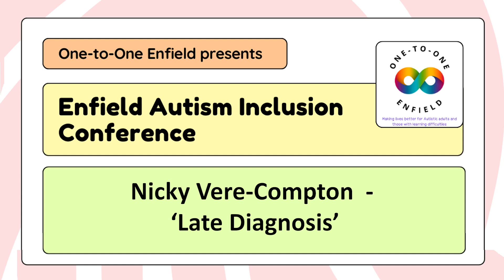Nicky Vere-Compton - “Unexpected – Autistic childhood in the 1980s”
Nicky Vere-Compton speaks on their experiences of growing up autistic without a diagnosis, or "unexpected". A poignant, funny and very relatable talk for our audience of autistic adults, including a musical performance at the end with Rubynia Reubens on keyboard. Filmed at our One-to-One Enfield Autism Inclusion Conference.

The conference took place on 11th July 2024 in a hybrid format, online on MS Teams and at The Walker Ground in Southgate, North London.